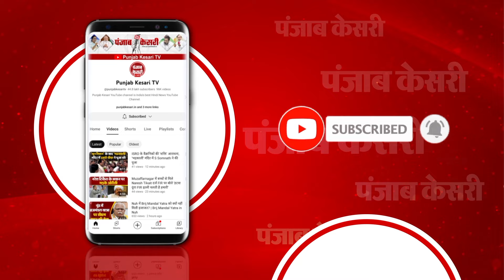Jail से रिहाई के बाद दहाड़े AAP Leader Sanjay Singh!, ‘किस-किस को Arrest कर चलाओगे False Cases?’ BJP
‘After being released from jail, AAP leader Sanjay Singh roared, BJP says Arvind Kejriwal should resign, but they are not asking for Kejriwal's resignation. They are asking to stop free water, electricity, Mohalla clinics, and bus rides for the 2 crore people of Delhi.’ ‘Arvind Kejriwal, Manish Sisodia, Satyendra Jain want to do work for the 2 crore people of Delhi, which is why they are being sent to jail.’ ‘Who all will you arrest? Who all will you file false cases against? The BJP has established a dictatorship in the country.’ Sanjay Singh said, ‘their only crime is that they want to provide better education to the public, Teerth Yatra for the elderly, free water, free bus rides, and economic assistance to women in the form of an honorarium of 1000 rupees.’